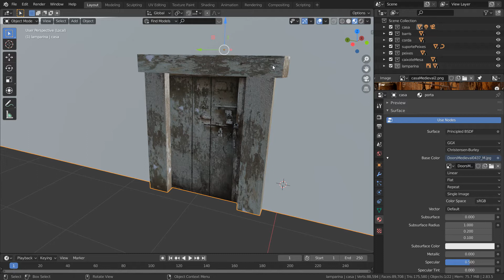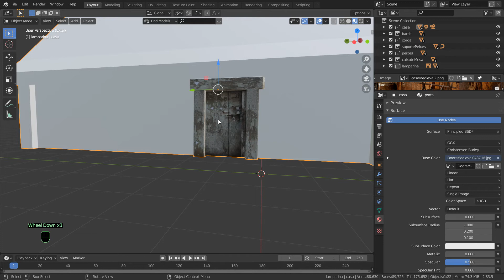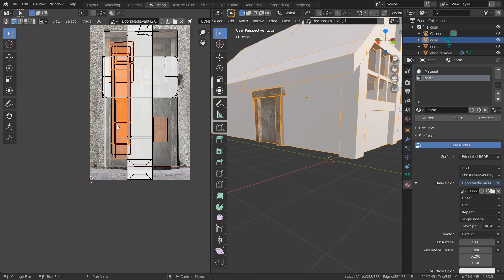Blender 19- Quando é preciso UVUnwrap? Não ainda! 2- Usando bevel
Quinas afiadas praticamente não existem na natureza, inda mais considerando objetos já com vários anos de uso. O Blender oferece a ferramenta Bevel (chanfro) para dar mais originalidade a esses objetos. Veja no vídeo como fazer.
Siga-nos:
Tutorial de Blender 2.83.5